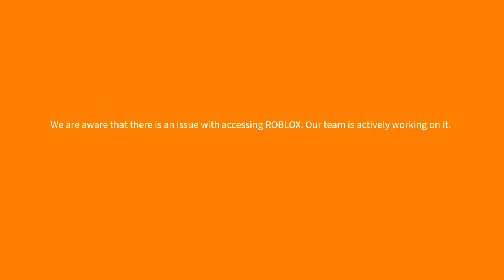ROBLOX is down...